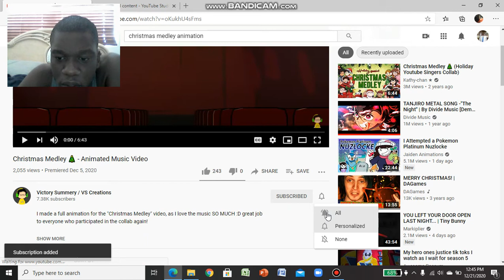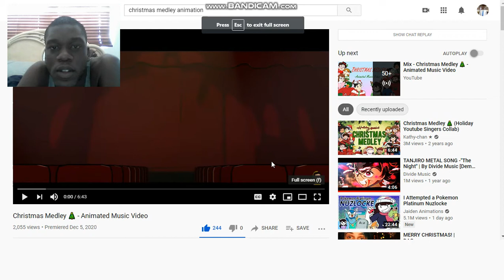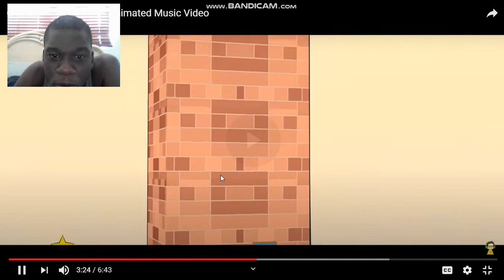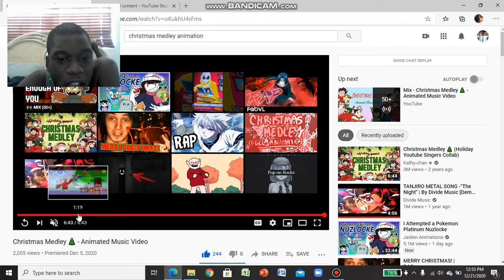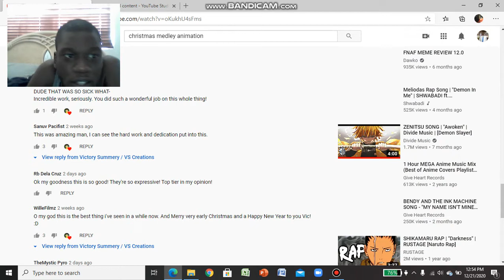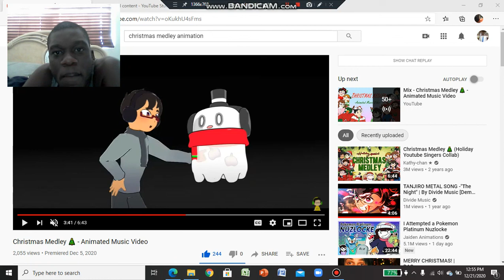MERRY CHRISTMAS! | Christmas Medley [Animation] (Reaction #326)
I love this animation so much! The models were freaking fantastic. I give this and the song a 100/10.